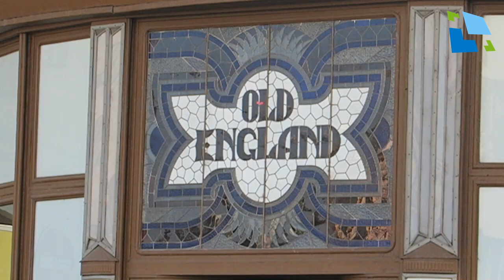Historický Hradec Králové IV - Pražská brána